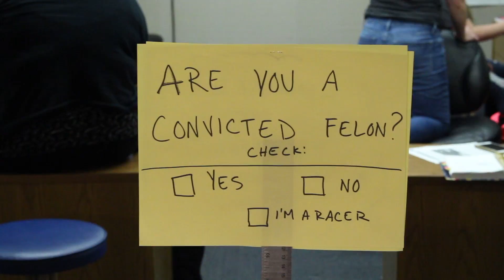What's Up? With Connor Jaschen 9/22/16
Editor-in-Chief Connor Jaschen along with section editors at the Murray State News preview this week's paper.